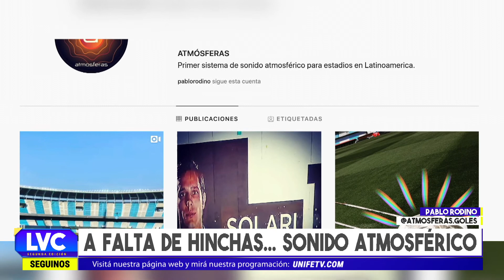LVC2 - A falta de hinchadas en las canchas argentinas, crece el sonido atmosférico y virtual